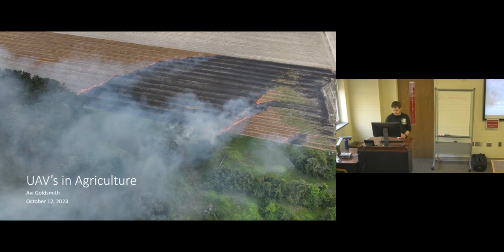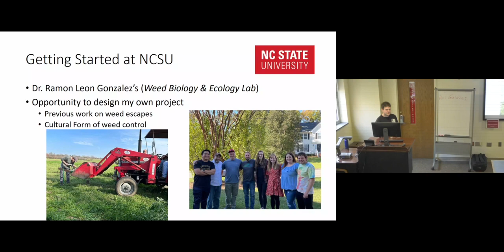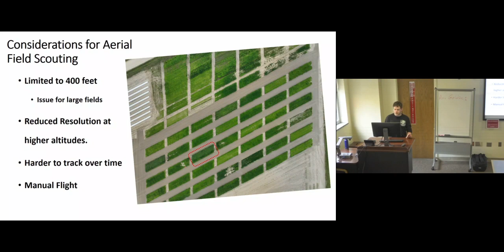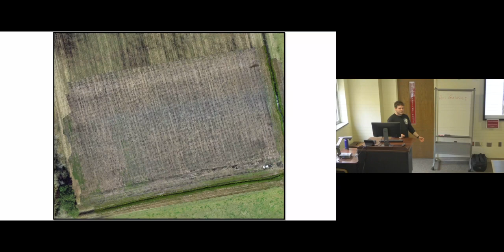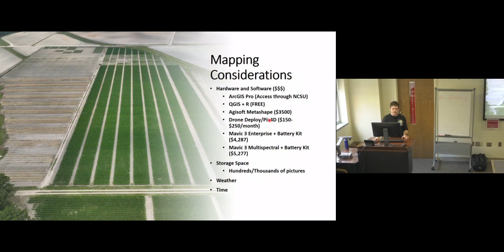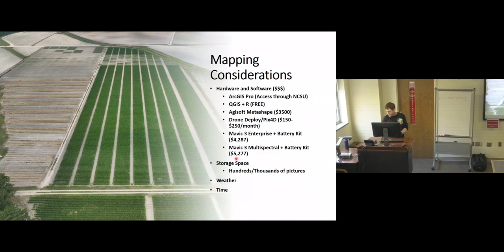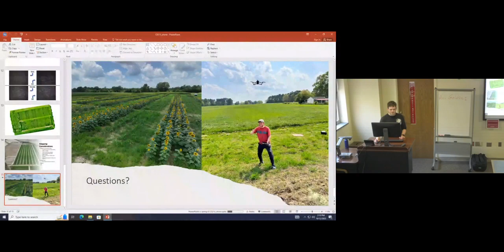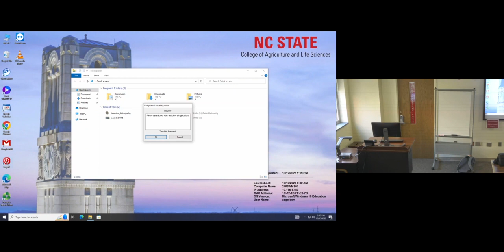UAV's in Agriculture CS214 Lecture